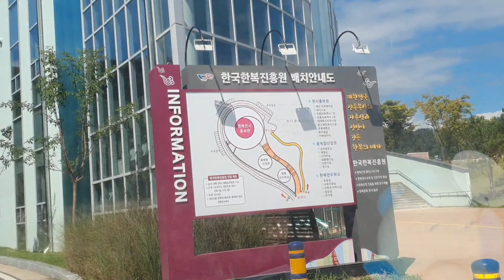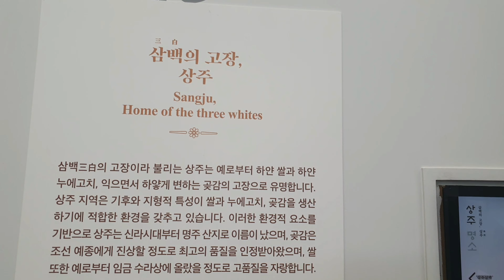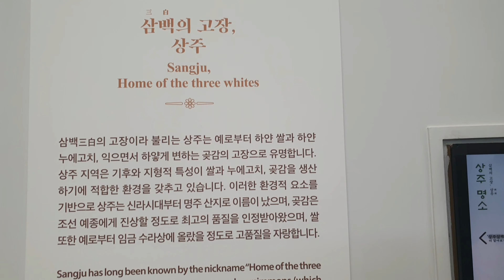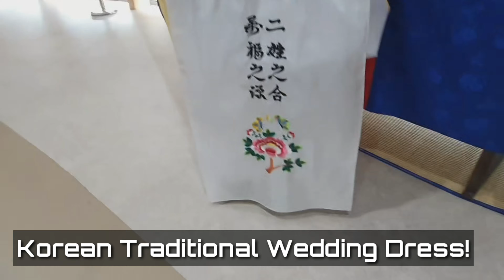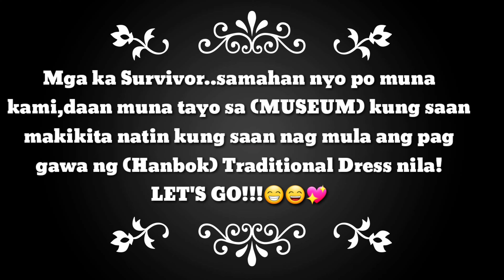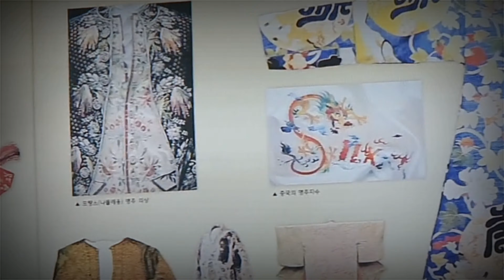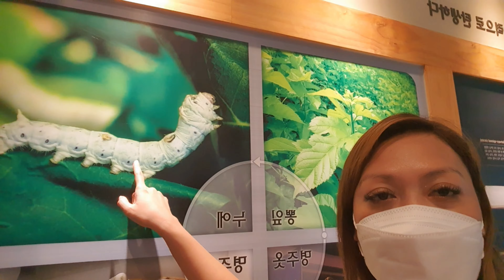(한복)HANBOK MUSEUM!Experience for free sobra akong natuwa😁😍South Korea 🇰🇷